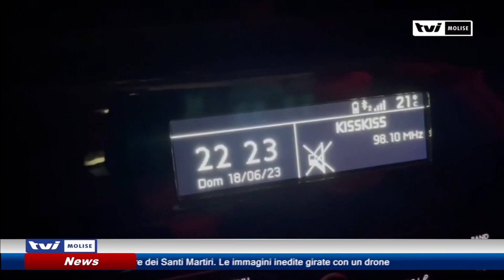𝗜𝗡𝗜𝗭𝗜𝗔 𝗙𝗜𝗡𝗔𝗟𝗠𝗘𝗡𝗧𝗘 𝗟𝗔 𝗦𝗧𝗔𝗚𝗜𝗢𝗡𝗘 𝗕𝗔𝗟𝗡𝗘𝗔𝗥𝗘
Sole e bel tempo: è partita ufficialmente la stagione balneare, spiagge affollate e primi bagni, ma anche lunghe code sulla Bifernina